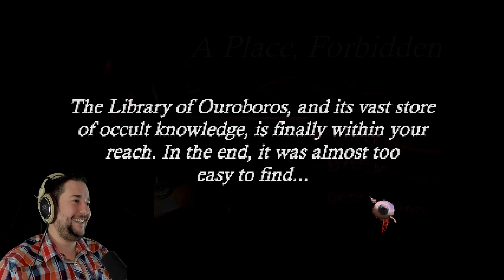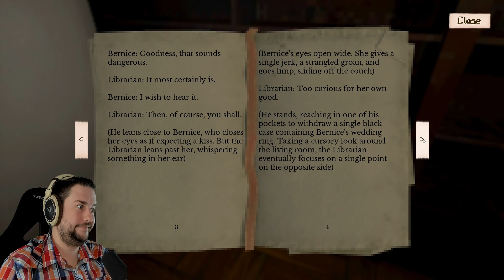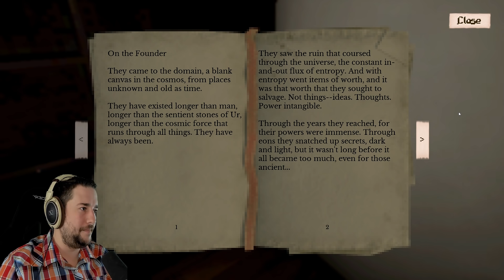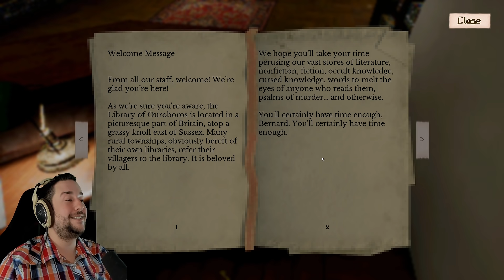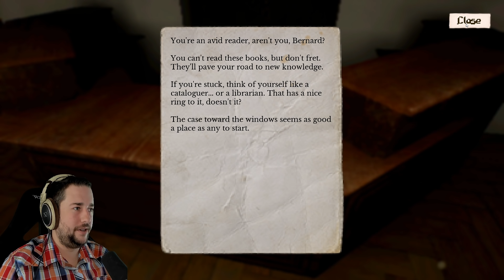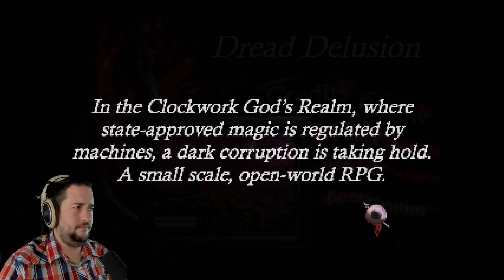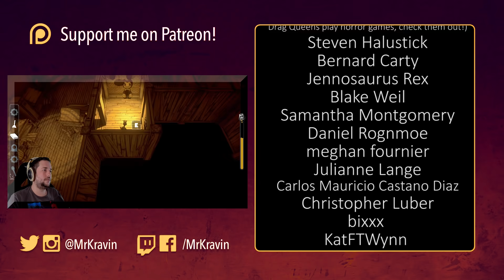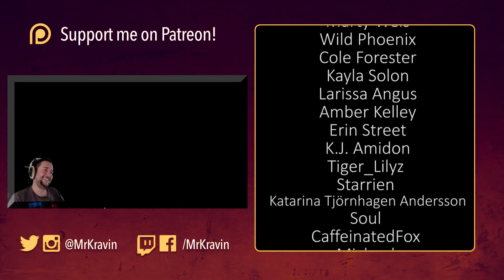3 RANDOM HORROR GAME DEMOS (Haunted PS1 Demo Disc #1) (Part 23)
The Haunted PS1 Demo disc is such a brilliant idea! I'm gonna go through all of them, starting with A Place Forbidden, Dead Heat and Dread Delusion!